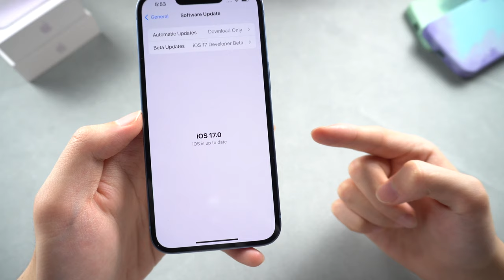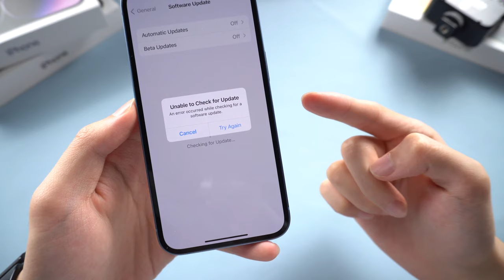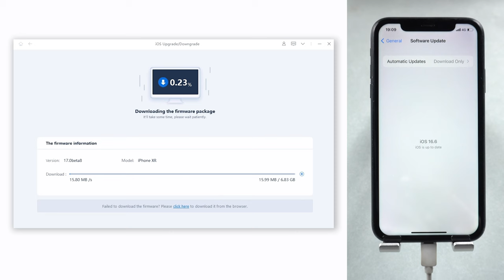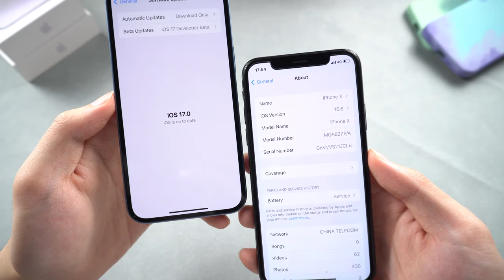[iOS 17] cómo descarga/obtenga iOS 17 en iPhone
Si estás buscando cómo descargar/obtener iOS 17 en tu iPhone X, esta será la respuesta ideal

ReiBoot: downgrade iOS/iPadOS/MacOS con facilidad Administre las actualizaciones de su dispositivo Apple.

Este vídeo también es útil para:
1. Cómo instalar iOS 17 en iPhone X
2. Cómo instalar iOS 17 en iPhone XR
3. Cómo instalar iOS 17 RC en iPhone X
4. Cómo instalar iOS 17 RC en iPhone XR
5. Cómo actualizar el iPhone X a iOS 17
6. Cómo actualizar el iPhone XR a iOS 17
7. Dispositivos compatibles con iOS 17
8. Fecha de lanzamiento de iOS 17
9. ¿Se puede actualizar el iPhone X a iOS 17?

Marca de tiempo:
00:00 Introducción
00:12 Día de lanzamiento de la versión oficial de iOS 17
00:38 Cómo actualizar el iPhone X a iOS 17
01:21 Cómo actualizar iPhone y iPhone XR a iOS 17
01:26 Página de actualización del software iOS 17
01:42 Actualización de iPhone a iOS 17 con OTA
01:47 Podrían ocurrir situaciones al actualizar a iOS 17
01:52 Actualizar el iPhone a iOS 17 con iTunes o Finder
02:13 Podría ocurrir un error de iTunes al actualizar el iPhone a iOS 17
02:20 Actualizar iPhone a iOS 17 sin problemas ni pérdida de datos
03:01 Actualización de iPhone a iOS 17 con ReiBoot
03:10 Actualizar el iPhone a iOS 17 con éxito